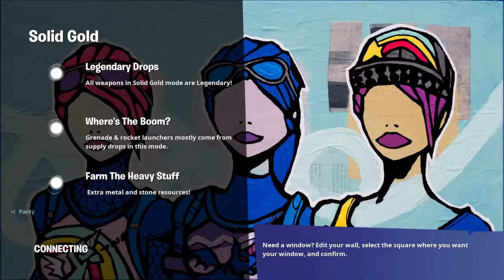(fortnite/500 sub special!) late night fortnite part 3! ft:Danu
Why not a late stream :3